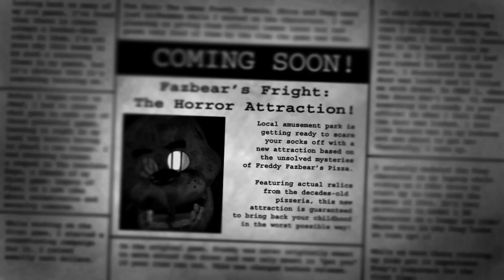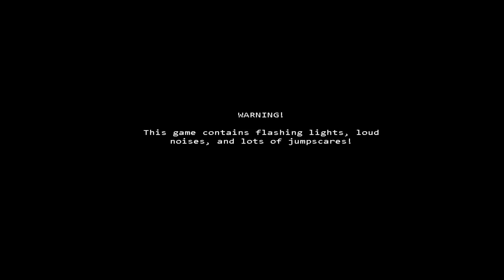The New Horror Attraction | Five Nights at Freddy's 3 - Part 1